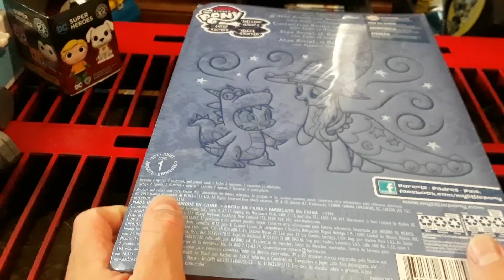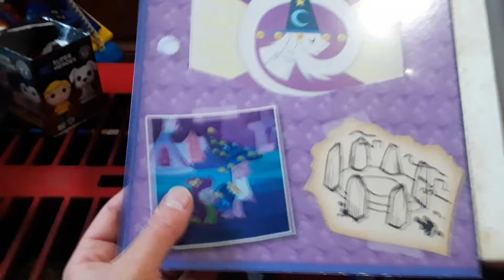unboxing My Little Pony friendship is Magic Twilight Sparkle wizard action figure